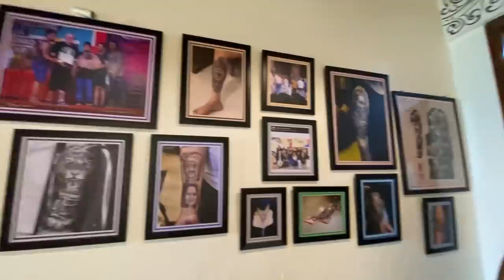Corn dog day😂 + We met our Subscribers at Sarang cafe.